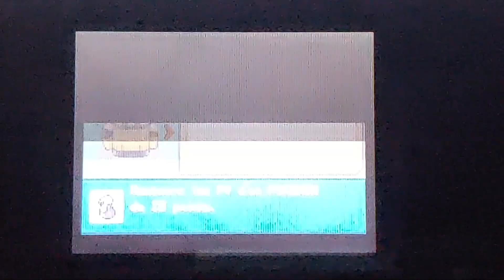Shiny Spearow after 25,475 REs - Pokémon Fire Red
Crazy ? I was crazy once.
They locked me in a hunt.
A gen 3 hunt.
A gen 3 hunt with route 1 birds.
And route 1 birds make me go crazy.

Phase 6 for Nidoran Male... only Pidgeys and Spearows so far. Worst part ? This isn't even the longest phase.

Yippee (dies)